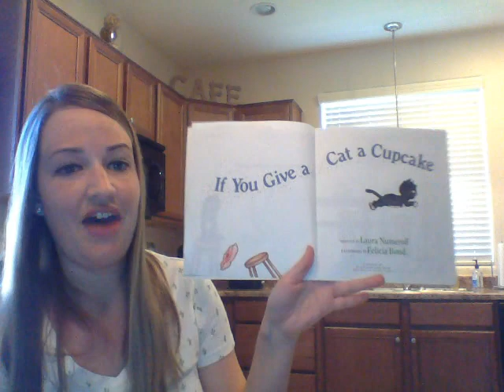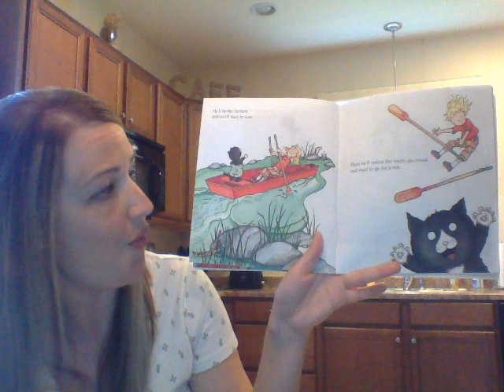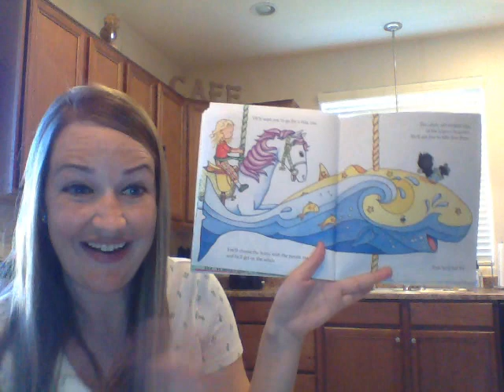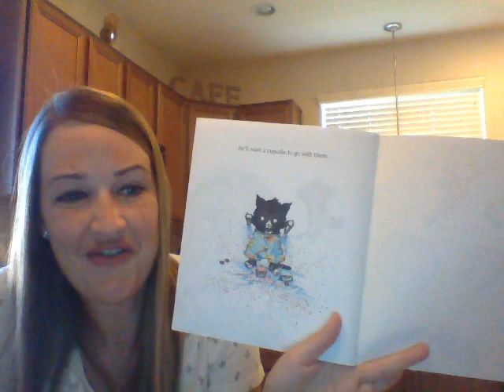Ms. Burrell reads If You Give a Cat a Party